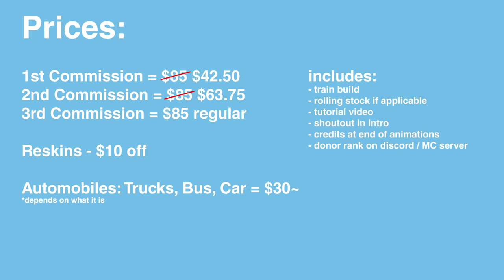How to Commission Minecraft Builds CraftyFoxe -Trains, Trucks, etc.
IMPORTANT: I'm stopping tutorial commissions on October 14th,

other: please email for free consultation

Please understand it takes time and effort behind each build to make them realistic, detailed and accurate. If you are from a country where it is unaffordable, I am open to negotiate a lower price